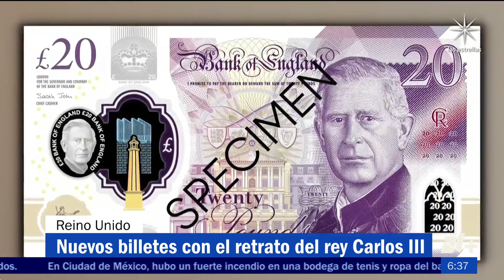Rey Carlos III: Revelan nuevos billetes de Reino Unido - Despierta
Los primeros billetes de banco con el rostro del rey Carlos III fueron presentados por el Banco de Inglaterra y entrarán en circulación a mediados de 2024